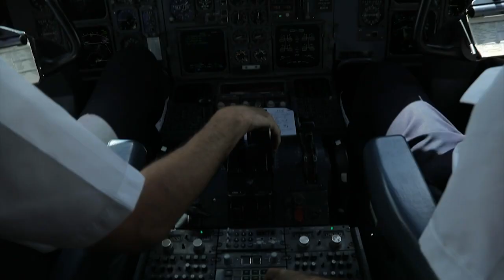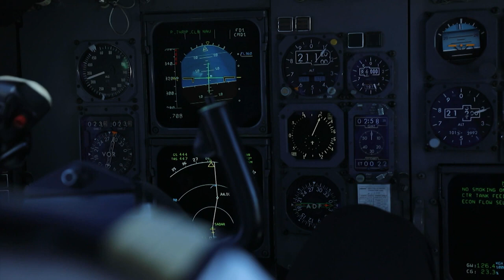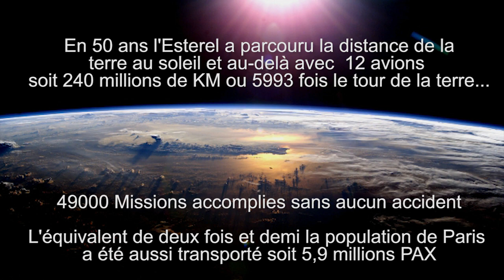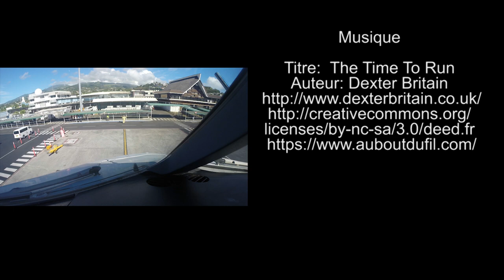DOCUMENTAIRE "50 ANS DE L'ESCADRON DE TRANSPORT ESTEREL"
Documentaire sur l'histoire des 50 ans d'existence de l'Escadron de Transport "Esterel" sur DC8, Airbus 310 et 340. Cet escadron est une unité navigante de l'@Armeedelairfrancaise stationnée sur la base aérienne 110 de Creil.

Réalisation: Frédéric Debrieur
Images: Armée de l'Air
Commentaire: Malaurie Guibaut